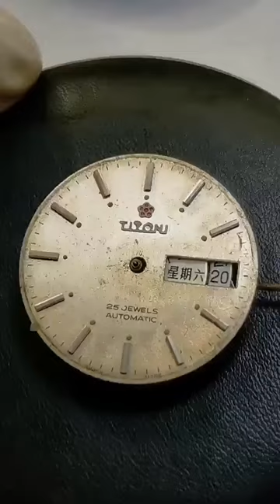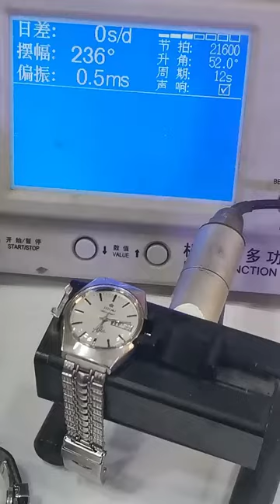Antique collection, old objects, old goods, collectors, wristwatches are a status symbol watch repa